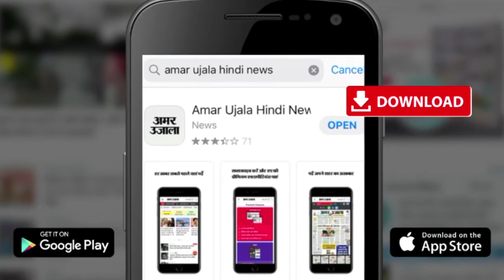Kanpur Dehat: मोबाइल चोरी की घटना का खुलासा, लाखों के Mobile सहित दो चोर गिरफ्तार | Kanpur Police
Kanpur Dehat Police को बड़ी कामियाबी हाथ लगी जब दुकानों का शटर काटकर चोरी करने 2 सदस्यों वाले चोर गिरोह हत्थे चढ़ गया Police ने बीती 19 December को Akbarpur कोतवाली के Raniya में हुई Mobile की दुकान में चोरी की घटना का खुलासा कर दिया Police ने दोनों के पास से करीब साढ़े 6 लाख के चोरी के 26 Mobile एक बाइक और CCTV  कैमरे का जला हुआ DVR को बरामद कर लिया।